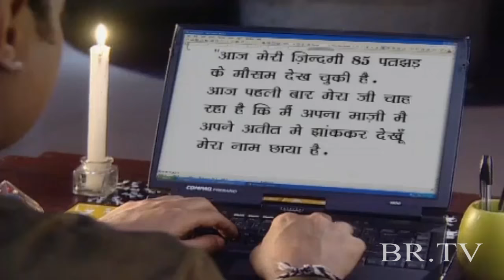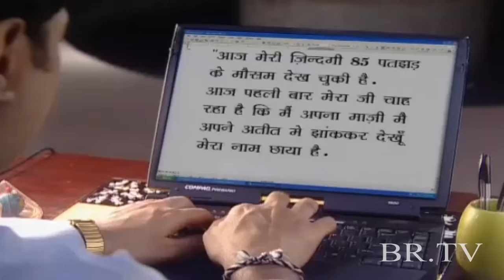THE RED || BR Chopra Hindi TV Serial || Epi- 17